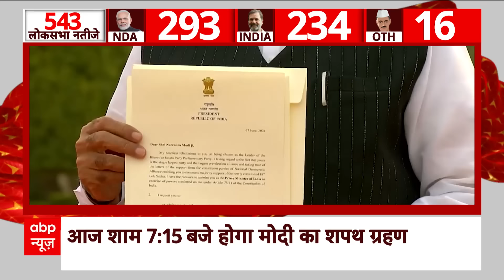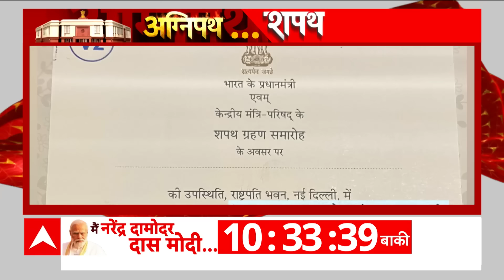Kangana Ranaut News: थप्पड़ कांड के बीच किसान नेता सरवन सिंह पंधेर का कंगना रनौत पर बहुत बड़ा आरोप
कंगना रनौत को कथित तौर पर चंडीगढ़ एयरपोर्ट पर थप्पड़ मारे जाने के मामले में किसान नेता सरवन सिंह पंधेर और जगजीत सिंह डल्लेवाल ने पंजाब के DGP से मुलाकात की. उन्होंने CISF कॉन्स्टेबल द्वारा कंगना रनौत को थप्पड़ मारे जाने के मामले की निष्पक्ष जांच की मांग की.

डल्लेवाल का कहना है कि हमारा मानना है कि चंडीगढ़ एयरपोर्ट पर कुछ भी नहीं हुआ. वह सिर्फ सुरक्षा जांच का मामला था और इसे हिंदू-सिख का मामला नहीं बनाना चाहिए था. वहीं उनका कहना है कि उनको लड़की और उसके परिवार से मिलने दिया जाए. DGP से बात के बाद उन्होंने आश्वासन दिया है कि स्वतंत्र और निष्पक्ष जांच की जाएगी.